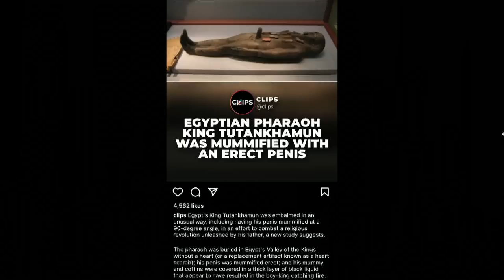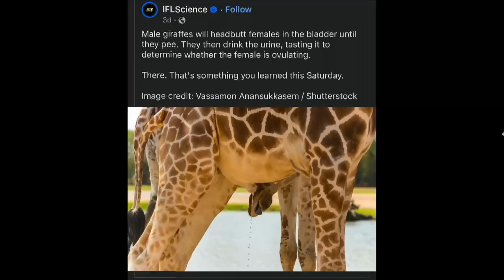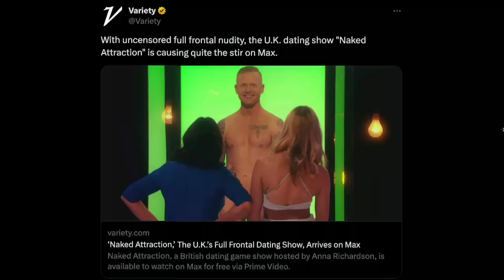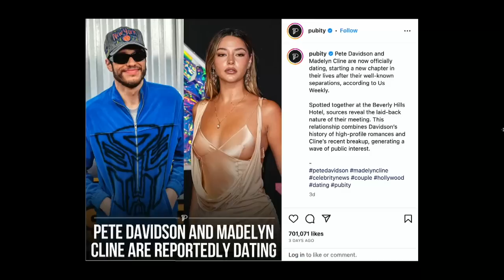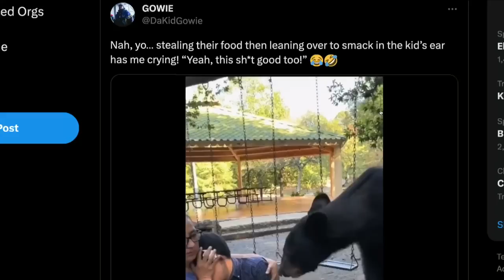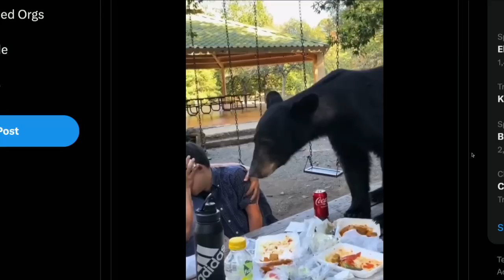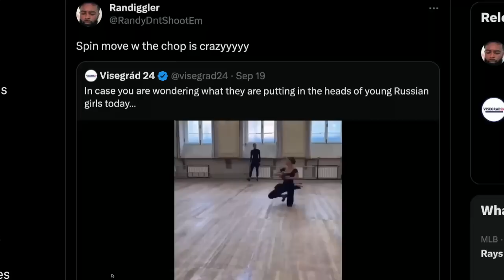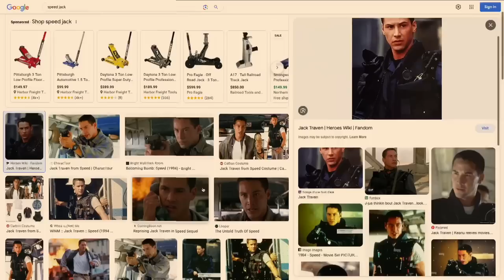278. Get Off The Golf Cart Walter! | The Pod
Today’s episode of The POD is BACK with a full barn! The boys chat a little about their weekend but with a LOADED Pod FOD they just get right into the folder. The Pod FOD wasting no time as, The Pod FOD, which is a folder of all things compiled from the internet. Today's FOD starts out with a new found fact about Egypt’s “King Tutt” and his mummified erect penis, Heinz has developed the most disgusting flavors of ice cream of all time, Shakira is currently on the run overseas, Pete Davidson’s latest lady while on his miraculous run, and much much more. to watch full episodes and don't forget to send your submissions for the Pod FOD to @ThePodPMI on twitter and instagram. We appreciate you rocking with us and we'll see you Wednesday, Cheers.